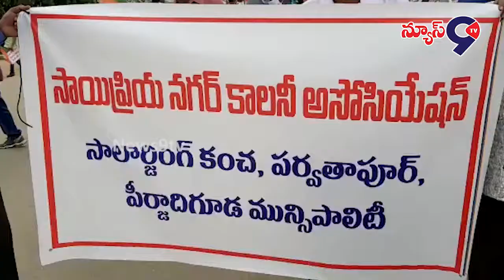కేసీఆర్,కేటీఆర్,మంత్రిమల్లారెడ్డి,పీర్జాదిగుడామేయర్ జక్కావెంకట్ రెడ్డి పై వ్యతిరేకనినాదాలు